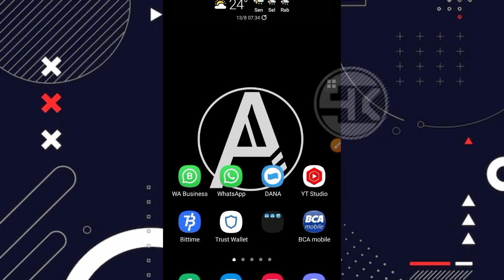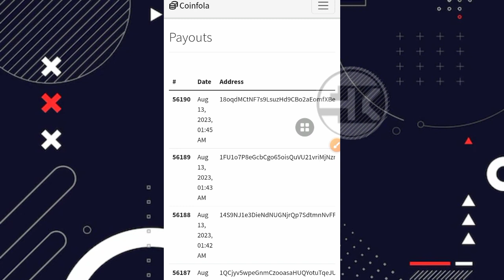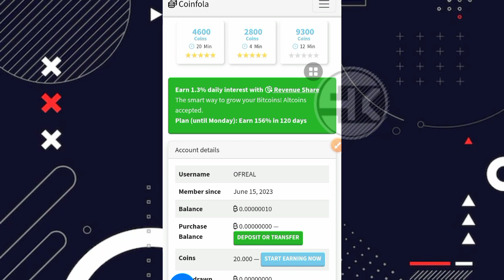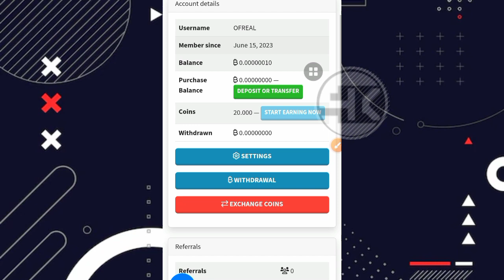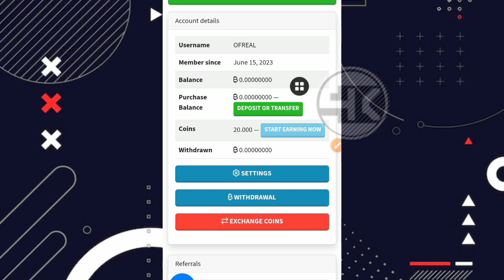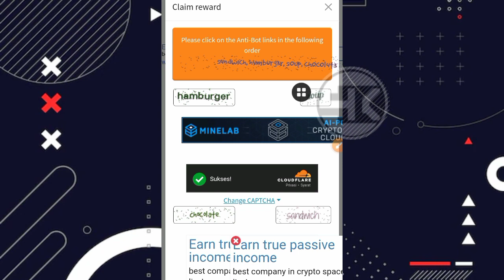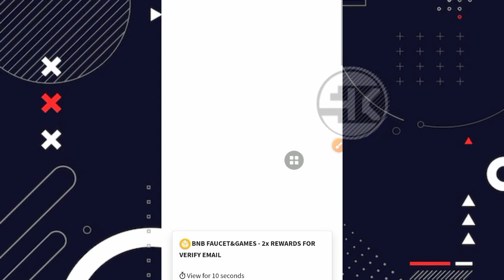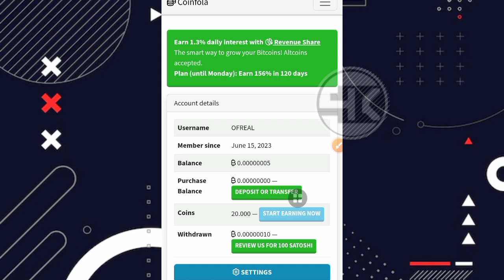INSTANT PAYMENT‼️FAUCET BITCOIN BAYARAN MAHAL | SOLOPLAYER AUTO CUAN | FREE BITCOIN | CRYPTOCURRENCY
⛔ PERHATIAN ⛔